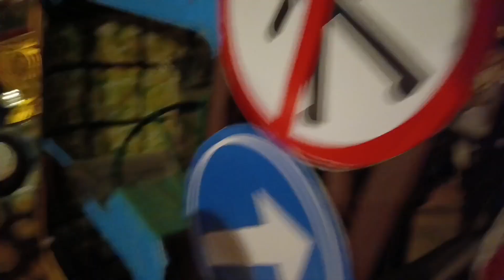কালীপুজোয় ঠাকুর দেখতে গিয়ে কোন celebrity এর সাথে দেখা হলো। 🥰 Narayanpur kalipujo 🙏💝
কালীপুজোয় ঠাকুর দেখতে গিয়ে কোন celebrity এর সাথে দেখা হলো
Narayanpur kalipujo